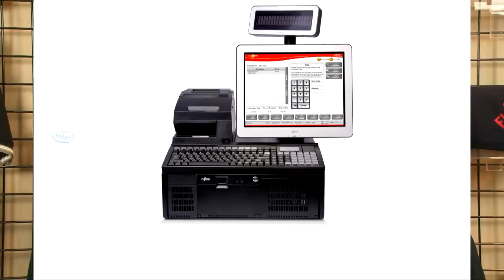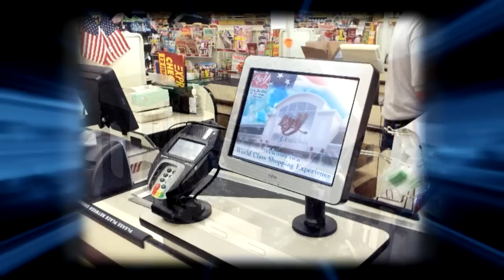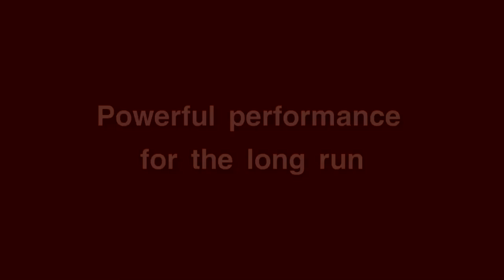Fujitsu TeamPoS 3600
Providing retailers the optimum price/performance fit, the TeamPOS 3600 Series comes in a wide range of processor scalability ranging from the Intel® Celeron® 440 processor up to the most powerful Intel® Core™2 Duo processor available. Intel® vPro™ technology provides enhanced security, remote manageability, and industry-leading performance. Intel® AMT technology allows IT to better discover, heal, and protect their networked computing assets.